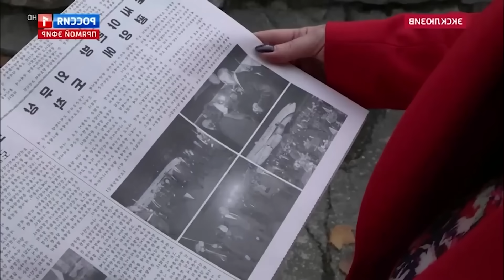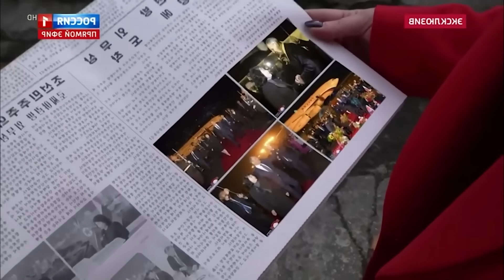Це ЗАБУЛИ вирізати! Що зробила СКАБЄЄВА в Північній Кореї? / Лавров ЛЕДВЕ говорить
Днями глава російського МЗС Сєргєй Лавров відвідав Північну Корею. Але не сам. Його слідами вирушила пропагандистка Ольга Скабеєва. Вона похвалилася першим в історії людства прямим включенням з КНДР. Та от без казусів не обійшлося. Детальніше – у відео Романа Цимбалюка  @RomanTsymbaliuk